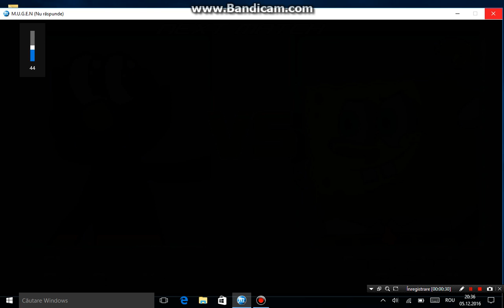M.U.G.E.N - Dee Bee Kaw (The_None) and Elmo vs. Spongebob and Gumball (Watch Mode)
Sorry, RoyalKnight787 for hating M.U.G.E.N, but i don't hate M.U.G.E.N.
At 0:20 - 1:01, it's a black screen.
Skip at 1:01!
My first M.U.G.E.N Video!

List of liked videos:
- RoyalKnight787 MugenGamesYesJoasNo VGCP